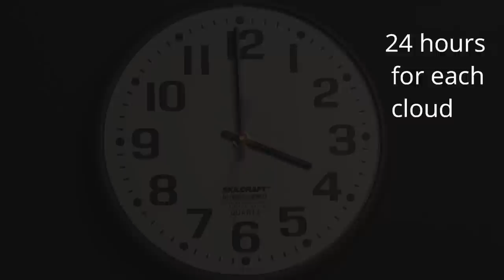HOT AIR BALLOON DIORAMA/LAMP - Epoxy Resin Art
WARNING
This video is prohibited for kids under 13. In order to comply with Federal Regulations (COPPA) you are required to be older than 13 years of age to view this video. Dangerous chemicals and/or tools are used in this video. Any action you take upon the information on this video is strictly at your own risk and the author/producer of this video will not be held liable for any losses and damages in connection with the use of the information in this video.

4THECRAFT in collaboration with RESIN PRO proudly presents a HOT AIR BALLON DIORAMA.

I have first made all parts for the diorama from polymer clay.
Then I have painted the parts with acrylic colors and assembled the hot air balloon by using UV resin.
At the final stage of the project I have created the diorama in epoxy resin and made a wooden base which is illuminated by an RGB LED light.

I hope that you will enjoy this DIY video.

4THECRAFT

MUSIC
1. Imagine- Aviators
2. Flora- Aviators